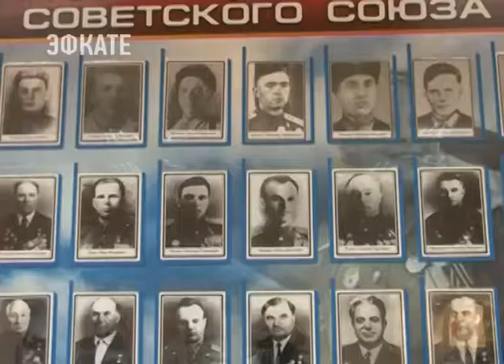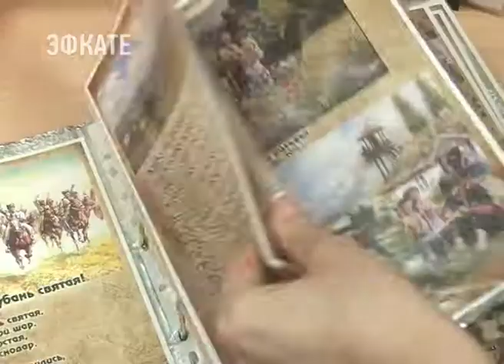Ветеран войны Идея Морозова передала школам Сочи свою книгу о военной истории края. Новости Эфкате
Торжественная передача её труда состоялась сегодня в музее боевой славы гимназии №16.

Идея Валентиновна Морозова — одна из самых активных в городе ветеранов. Её знает каждый школьник. В свои 93 года находит силы и время, чтобы проводить для школьников уроки мужества. Идея Морозова в собственной квартире создала Музей истории Великой Отечественной войны. Принимала Идея Валентиновна участие и в создании школьного музея боевой славы. Экскурсии здесь проводят сами ученики 16-ой гимназии.

Сочи. Новости.
Телеканал Эфкате.